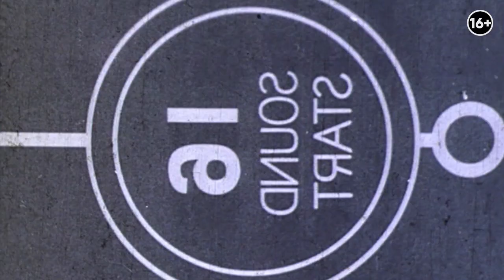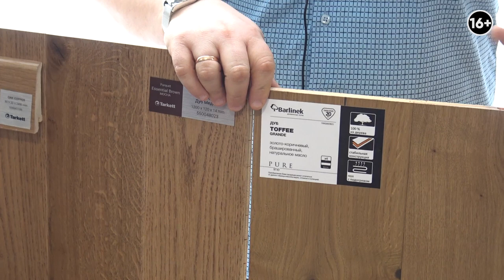Паркетная или инженерная доска: как выбрать массивную доску для пола? Урок дизайна интерьера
Приветствую на канале! Я Иван Безруков, дизайнер и руководитель студии Градиз интерьер. И сегодняшнее видео из цикла “Уроки грамотного дизайна интерьера” посвящено обзору натуральных половых покрытый, а именно паркетной доске и инженерной доске.

В это видео рассмотрим характеристики, особенности и рекомендации эксперта.  В этом поможет Александр Ковердяев,  заместитель директора салона “Дом Паркета Премиум”, подробно ознакомит с разницей между паркетной и инженерной доской. Также рассмотри их особенности, уход за паркетной доской, как реставрировать натуральное покрытие пола и прочее.

В выпуске:
0:37 Паркетная доска
4:34 Отличие масляных от лаковых полов
5:31 Как ухаживать за полом
7:09 Чем отличается паркетная и инженерная доска?
16:40 Реставрация полов

*цены в видео неактуальны – уточняйте на сайте или по запросу